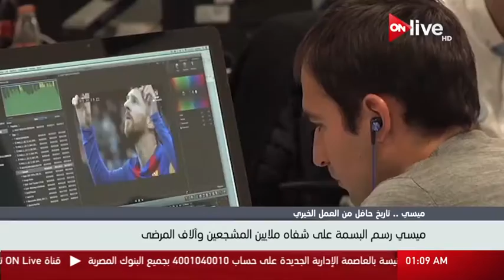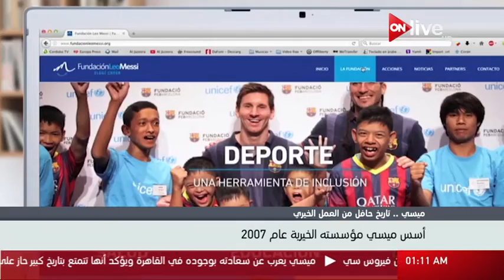نشرة أخبار الواحدة صباحاً - الأربعاء 22 فبراير 2017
الموقع الرسمي للقناة  ..